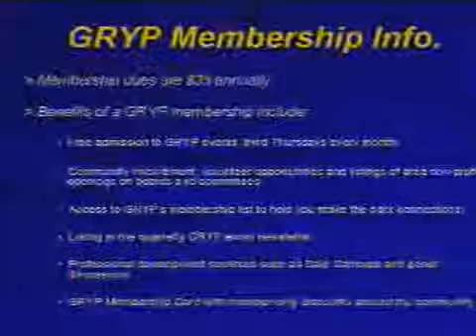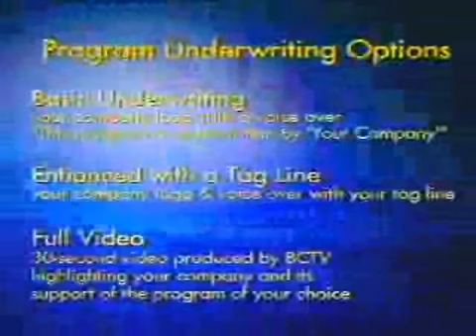Attracting Young Talent to Greater Reading 7-18-08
Tom Minick,  Rachel Bashore, and Melanie Mann talk about the Greater Reading Young Professionals program